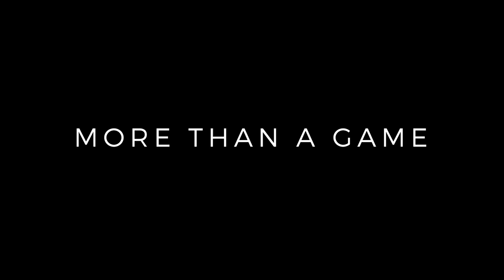Introducing the all-new ECCO GOLF SS23 collection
A fresh take on pioneering performance, for head-turning style and unwavering comfort. 💯 Introducing the all-new ECCOGOLF SS23 collection.